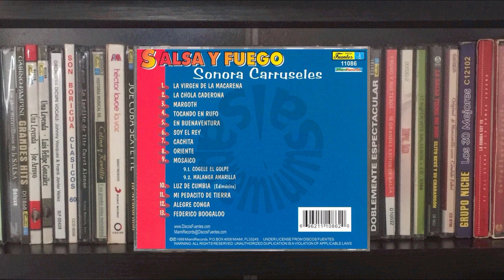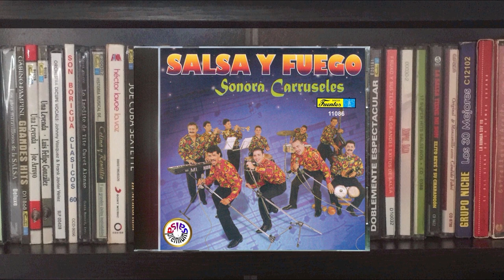🔥MARGOTH por SONORA CARRUSELES - Salsa Premium